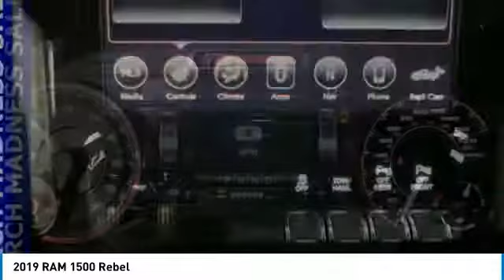2019 RAM 1500 Forest Lake MN R19565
2019 RAM 1500 Rebel

Bright White Clearcoat 2019 Ram 1500 Rebel 4WD 8-Speed Automatic HEMI 5.7L V8 Multi Displacement VVT ABS brakes, Alloy wheels, Compass, Electronic Stability Control, Heated door mirrors, Illuminated entry, Low tire pressure warning, Remote keyless entry, Traction control. LIFETIME POWERTRAIN WARRANTY INCLUDED!* $1,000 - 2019 Retail Consumer Cash **CK1 (excl GL-SW-WE). Exp. 04/01/2019